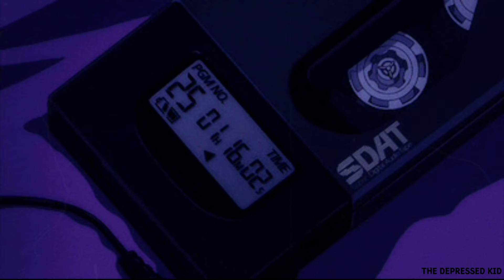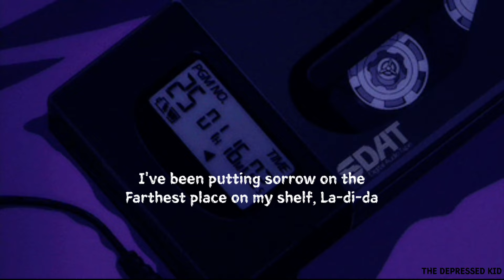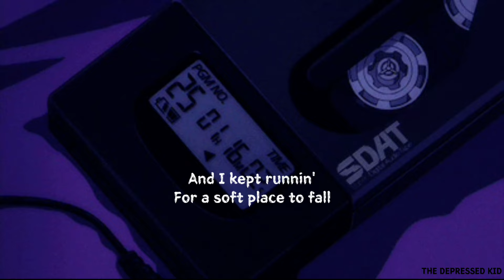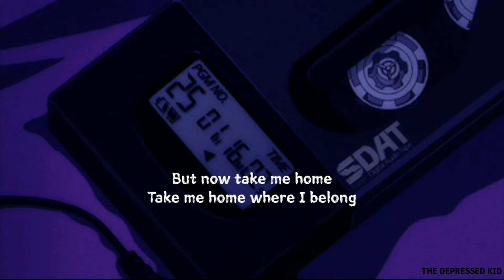AURORA - Runaway (Lyrics)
CONNECT WITH AURORA...

Runaway